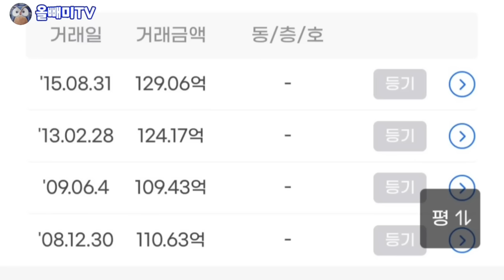송대관도 투자실패한 아파트 ☆ 백억짜리 서울집도 날아갔다